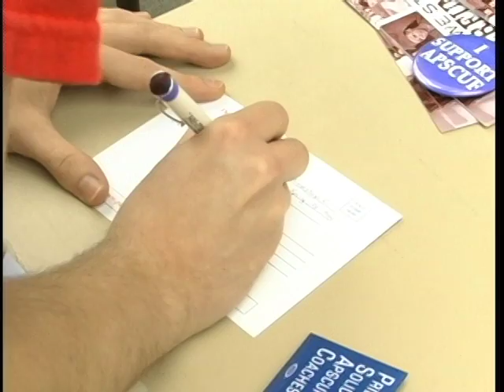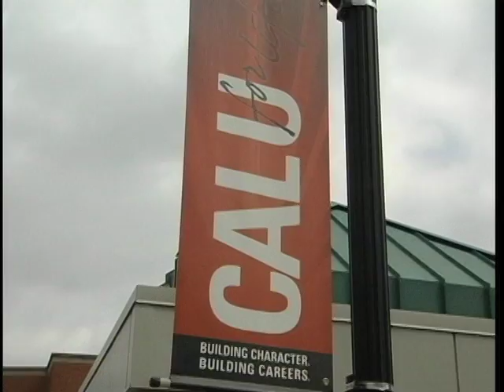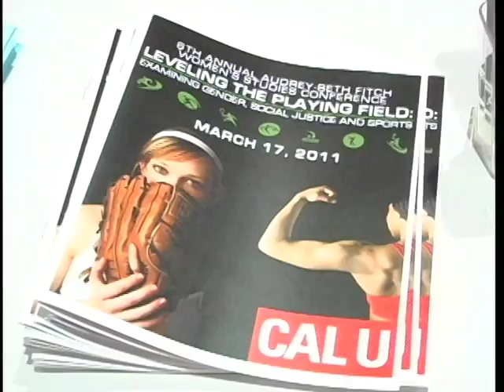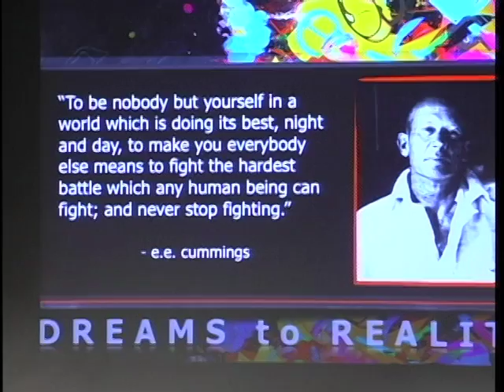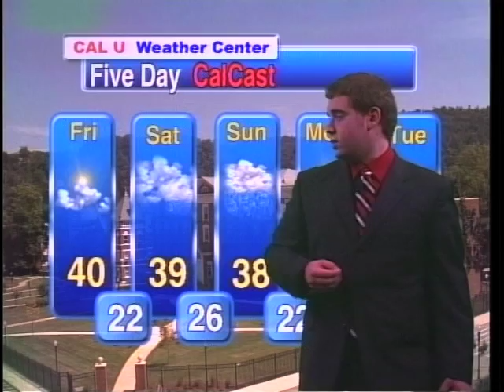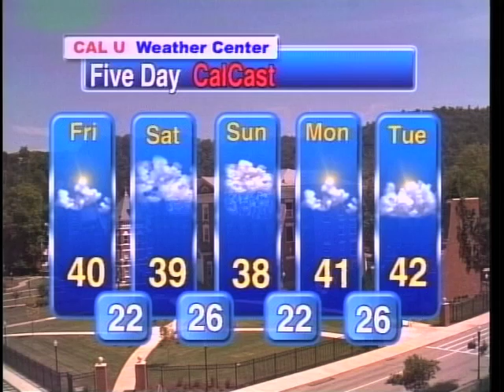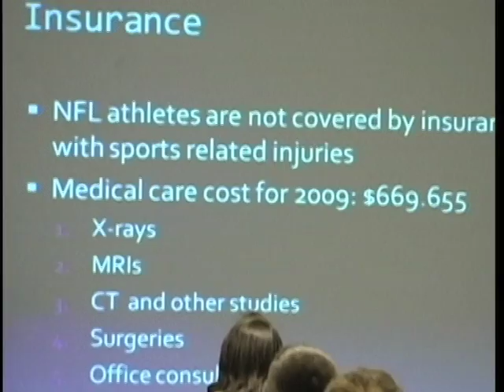Newscenter for 3/24/11